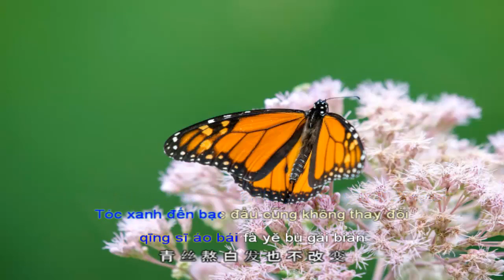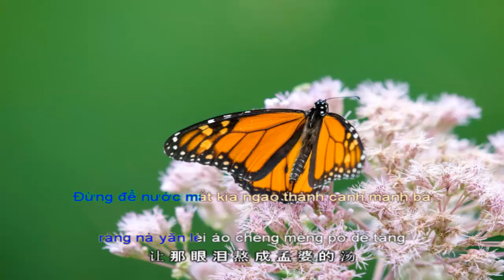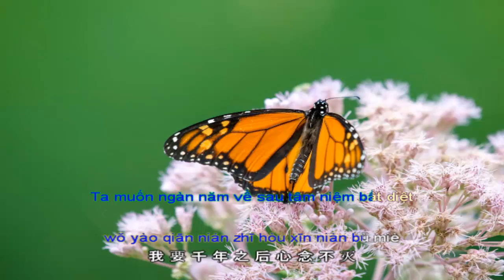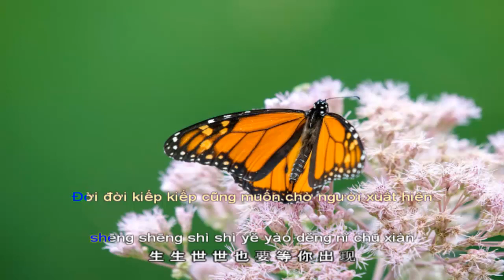[Vietsub Pinyin]@ Nước mắt ngao thành canh Mạnh bà ‖ 眼泪熬成孟婆的汤 ‖ 演唱: 李英 ‖ Biểu diễn: Lý Anh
※ 作词: 乐静平
※ Làm thơ: Nhạc Tĩnh Bình
※ 作曲: 乐静平
※Soạn nhạc: Nhạc Tĩnh Bình
‖ Thời gian phát hành: 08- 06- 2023